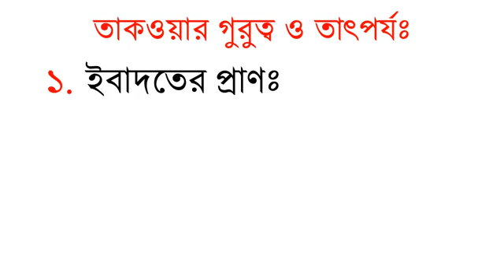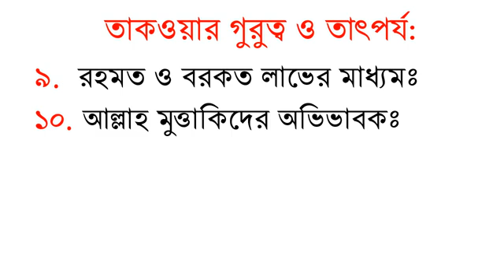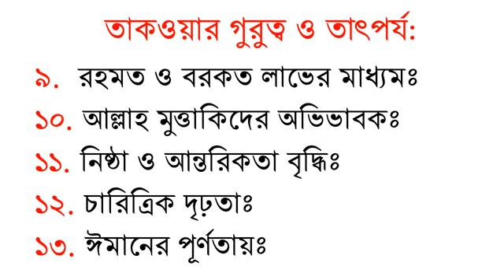তাকওয়ার গুরুত্ব। ইসলাম শিক্ষা উচ্চ মাধ্যমিক শিক্ষার্থীদের জন্য